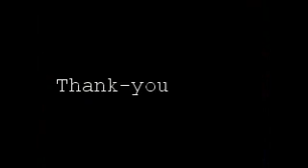MadySet.wmv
mady center concert